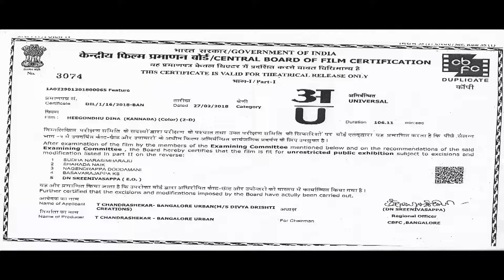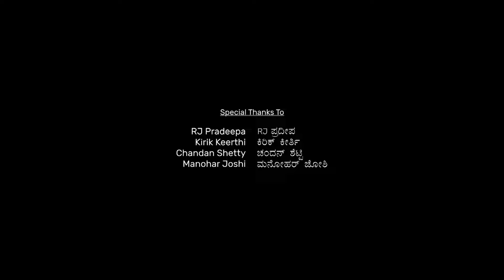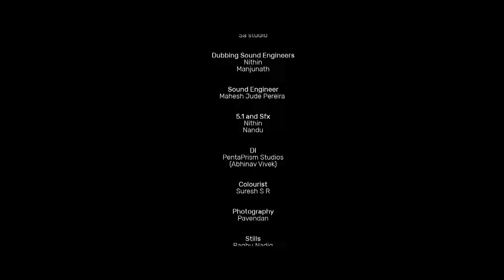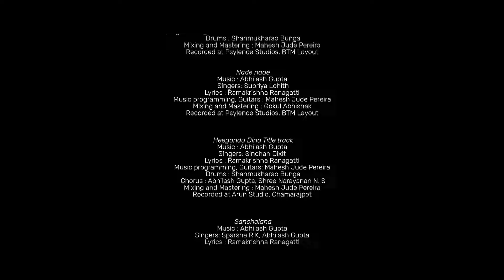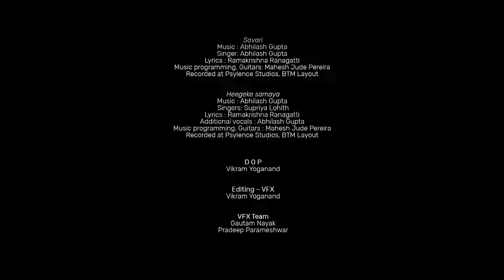HEEGONDU DINA - ಹೀಗೊಂದು ದಿನ Sindhu Loknath, Praveen Tej , Guru Prasad, Padmaja Rao, Shobh Raj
HEEGONDU DINA - ಹೀಗೊಂದು ದಿನ

SUMMARY  : Heegondhu Dina features a day in a girl's life, spanning between 6 am and 8 am, shedding light on her aspirations and how she needs to reach a particular place in an hour's time to be able to fulfill her dreams.

Stars : Sindhu Lokanath, Praveen Thej, Guruprasad, Padmaja Rao, Nagendra Shah, Shobhraj, Mithra, Giri, Balaji Manohar, Girija Lokesh

Director : Vikram Yoganand
Banner : Divya Drishti Creations
Producer : Chandrashekar
Story  : Vikas V
Screenplay  : Vikas V
Dialogue  : Vikas V
Lyrics  : Ramakrishna Ranagatti
Cinematography  : Vikram Yoganand
Editor  : Vikram Yoganand
DI  : Penta Prism
Colorist  : Suresh S R
VFX  : Vikram Yoganand
CBFC  : U
Color  : Color (Cinemascope)
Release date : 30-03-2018